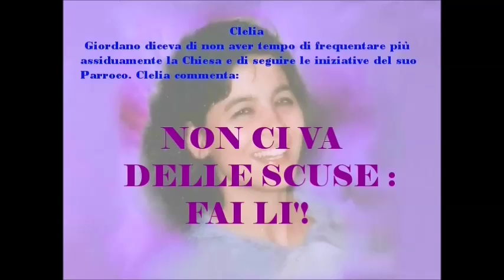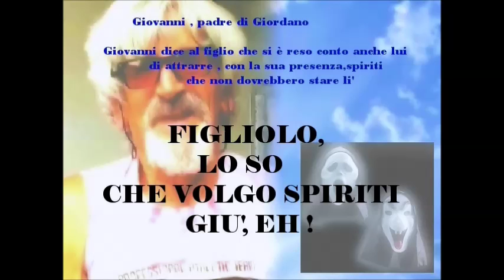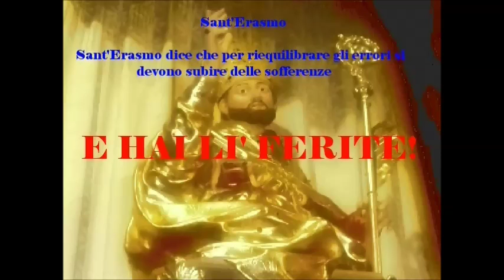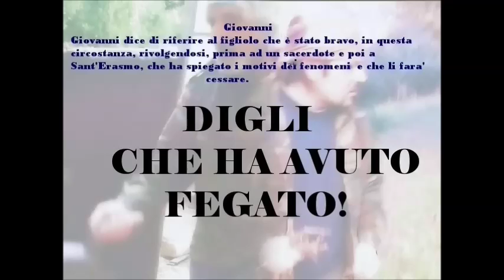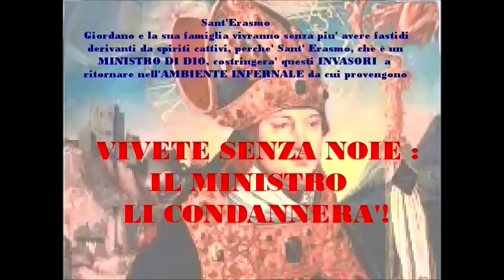Coniugi Desideri - SPIRITI PRIGIONIERI PER AMORE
RITENGO OPPORTUNO PRECISARE CHE TUTTE LE NOSTRE PRESTAZIONI SONO RIGOROSAMENTE GRATUITE.
Il video narra la vicenda di Giovanni, uno spirito rimasto nell'ambiente terreno per il forte legame affettivo
con il figlio Giordano, che gli aveva chiesto, a suo tempo, di dargli, in caso di decesso, dei segnali della sua sopravvivenza alla morte fisica. Giordano, infatti, non era credente e desiderava avere delle prove della vita
dopo la morte, cosicchè Giovanni, per esaudire questo desiderio del figlio, dapprima ha dato alcuni segnali in modo autonomo e con l'aiuto delle Entità di Luce che erano venute a prenderlo (che sono disposte a dare questo aiuto, per fornire degli indizi a chi resta, se ci si accontenta di ciò che Dio è disposto a concedere) ma poi si è trattenuto oltre il dovuto e, per dare dei segnali anche più eclatanti, ha accettato, senza comprendere con chi
aveva a che fare, l'aiuto di spiriti infernali, controllati dai demoni, i quali hanno infestato l'ambiente, producendo fenomeni paurosi e pericolosi. Giordano, quindi, si è rivolto ad un Sacerdote, che, con benedizioni alla casa, ha ridotto gli effetti dannosi di questa infestazione e poi si è rivolto ai coniugi Desideri che, effettuando una registrazione metafonica, hanno permesso a S.Erasmo di spiegare meglio la situazione. Il Santo, quindi, ha
convinto Giovanni a passare nell'aldilà ( offrendosi di accompagnarlo nel piano di esistenza in cui doveva
andare ) ed esortato Giordano a non trattenerlo con le sue richieste, avendo capito ormai che il padre è vivo,
ma non può trattenersi a casa sua, senza provocare fenomeni dannosi, a causa dell'intervento di spiriti infestanti. Quindi, l'ambiente è tornato tranquillo, avendo sia il padre che il figlio obbedito a SANT'ERASMO, il quale ha consigliato Giordano anche di approfondire la conoscenza degli insegnamenti di Gesu'.
Si consiglia di visitare il sito , per approfondimenti.
si AVVISA:
La Creazione del sito , in cui trovi i risultati della sperimentazione nel campo della Metafonia, effettuata dai Coniugi Desideri dal 1990 ad oggi.
Il Sito verrà continuamente arricchito, con nuovi contenuti nel corso del tempo.
Grazie per la presente visione, da Coniugi Desideri.